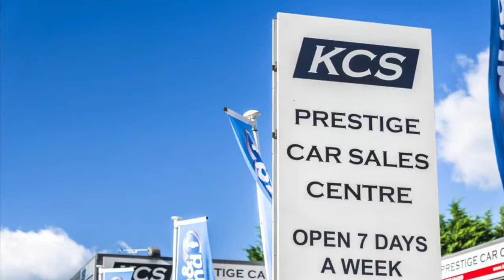VW GOLF HATCHBACK - KCS OF SURREY